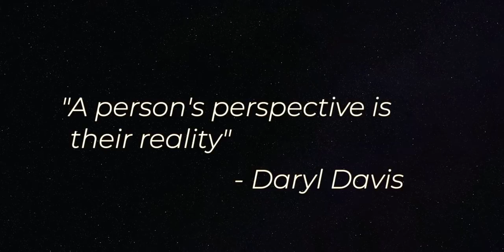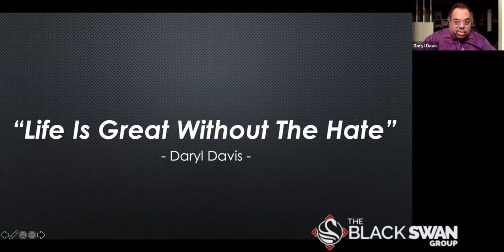Legacy of Daryl Davis | Chris Voss w/ Derek Gaunt